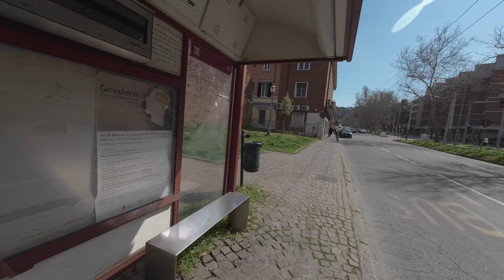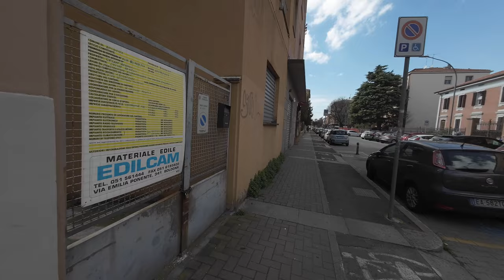[4K][RS][60fps] DJI Action 2 (v2024) - Bologna - Pratello - Andrea Costa walk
Testing out recently released DJI Action 2 with 128GB of internal storage.

Camera settings:
- Resolution: 4k
- Framerate: 60 FPS
- Stabilisation: Rock Steady
- Exposure: - Auto -0.7 EV
- Colour: D-Cinelike

The camera recorded roughly 25 minutes until the battery died on the main unit. No overheating happened with outside temperature around 22°C (magnetic case installed,auto-stop recording temperature set to high).